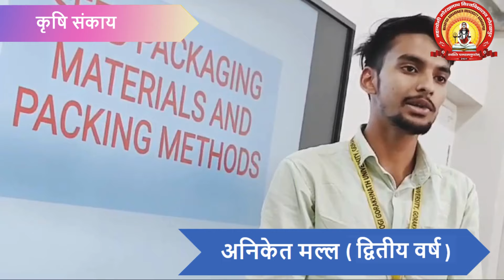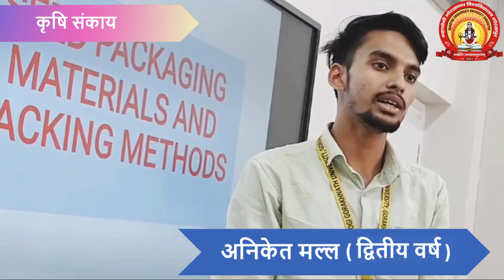|| MGUG || 26th April 2024 || कृषि संकाय || महायोगी गोरखनाथ विश्वविद्यालय गोरखपुर ||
कृषि संकाय - महायोगी गोरखनाथ विश्वविद्यालय गोरखपुर